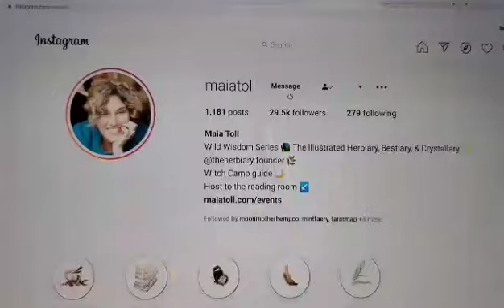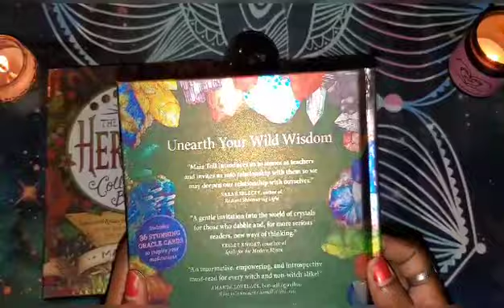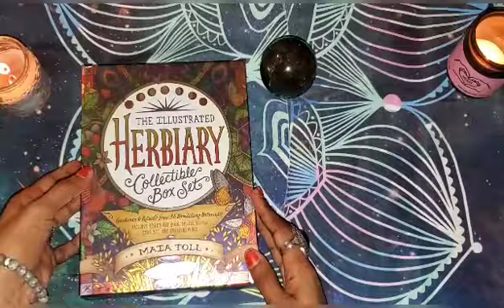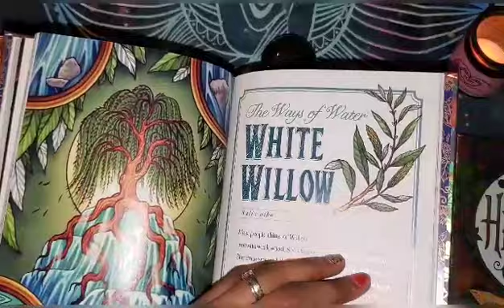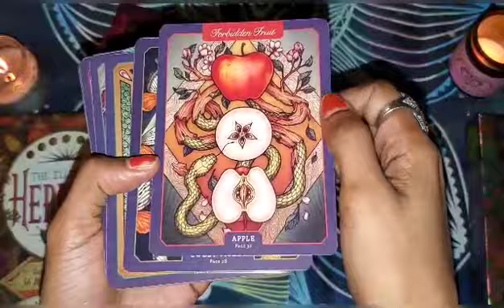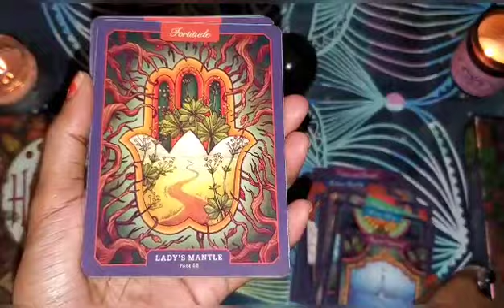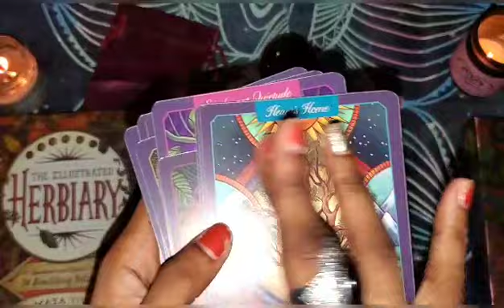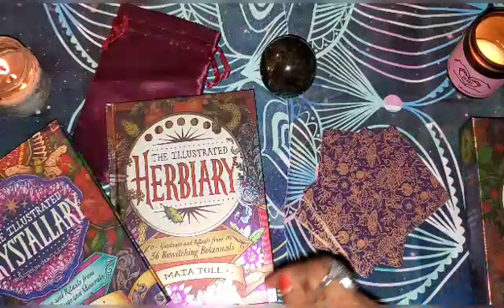The Illustrated Herbiary Collectible Box Set 🖤💨🍷🔮 Witchy Walk Through | Maia Toll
Enjoy this full flip of The Illustrated Herbiary

Questions?